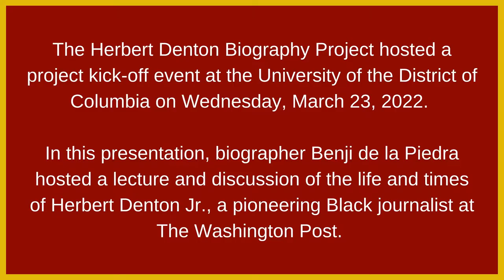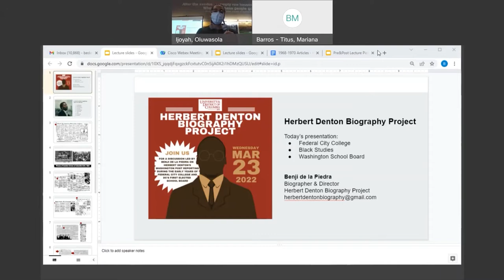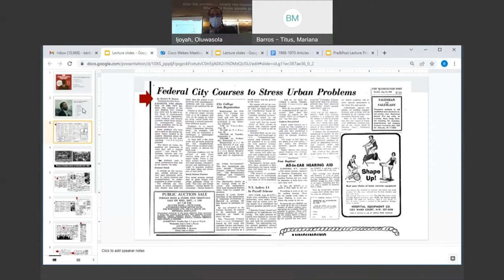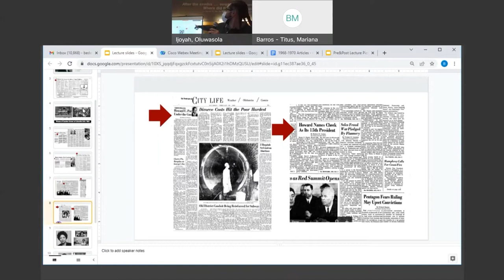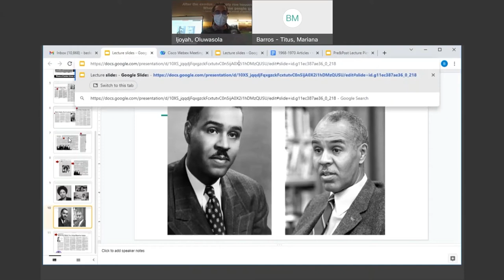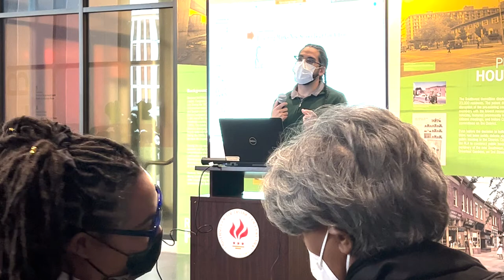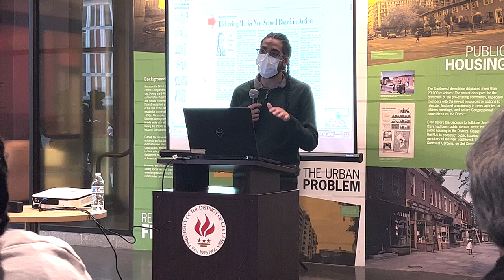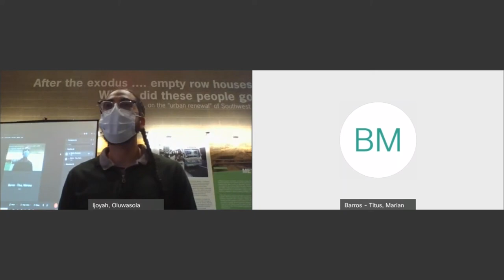Herbert Denton Biography Project Kick Off - UDC College of Arts and Sciences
In March 2022, the Herbert Denton Biography Project held its first campus event at the University of the District of Columbia. In this lecture, Denton's biographer, Benji de la Piedra, led a discussion of the life and times of Herbert Denton, Jr.,  a pioneering Black journalist at The Washington Post. Opening statements were provided by Dr. Amanda Huron, the Faculty Advisor for the project.

Herbert Denton began working as a reporter at the Post in 1968. In 1976, he became the paper's first City Editor who was Black, putting him in charge of all coverage of the District of Columbia. In this lecture, Denton's biographer discussed Denton's coverage of local public education, including his coverage of the city's first elected school board, as well as his coverage of the early years of Federal City College, one of UDC's predecessor institutions.

This event took place in-person in the Student Center‘s Heritage Hall (Connecticut Ave. entrance/Level B) on the Van Ness campus. It was also live-streamed through a virtual webinar platform. Questions were fielded from in-person and online attendees.